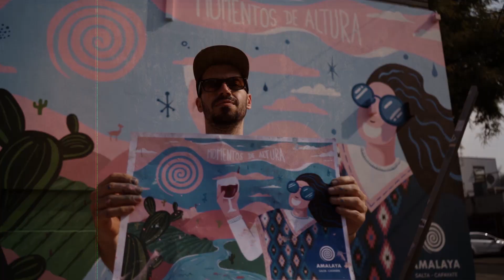AMALAYA - Campaña 2022